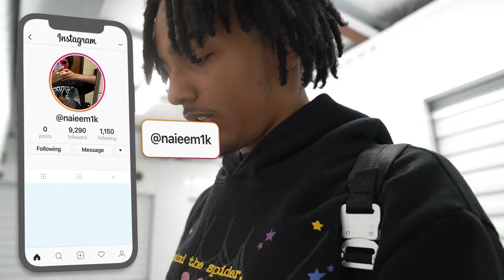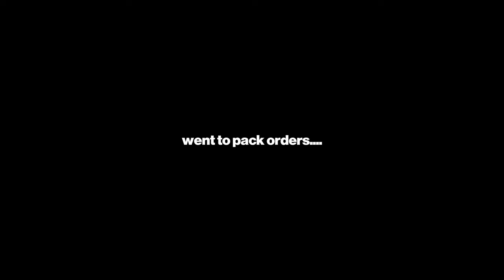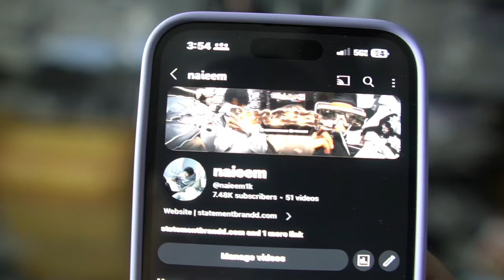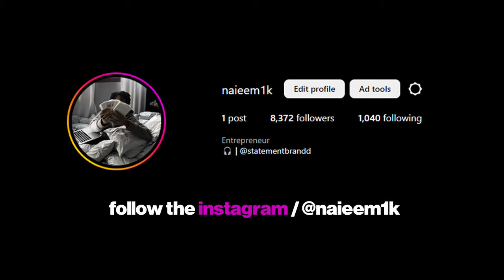6 FIGURE CLOTHING BRAND OWNER Q&A | NAIEEM1K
MY BRAND

PERSONALS